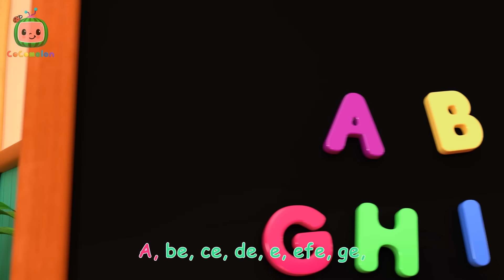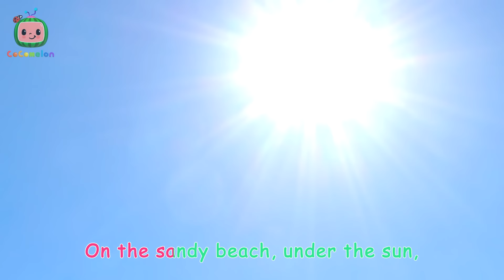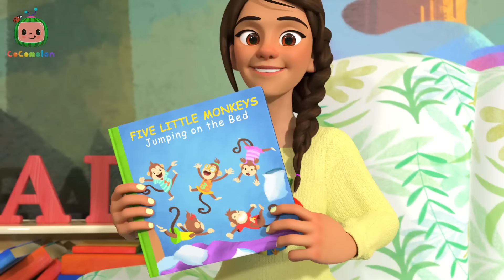Wheels on the Bus (Girls) | Nina's ABCs | CoComelon Songs for Kids & Nursery Rhymes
Nina, Cece and JJ are so excited to pretend play at the playground! Sing along as they use their imaginations and have fun with this classic CoComelon nursery rhyme!

Timecodes:
00:00 Wheels on the Bus - Playground
02:52 Yes Yes Fruits
06:04 Baby animal Dance
08:46 Simon Says
11:30 Hide and seek
14:20 Fire Truck Wash Song
17:04 Color Kaleidescope
19:49 Nina's Doctor Check Up Song
22:35 Valentine's Day
25:37 Sea Animal Song
28:01 Color Jello Song
30:32 This is the Way - Playground Version
33:01 The Stretching and Exercise Song
35:24 Twinkle Twinkle Little Star
38:21 The Lunch Song
41:26 Heroes to the Rescue
44:08 Airplane Song
46:50 My Body Song
51:07 Spanish ABC's
53:50 John Jacob Jingleheimer Schmidt
56:37 Play Outside - Beach
59:14 Five Little Monkeys Jumping on the Bed

Lyrics:
VERSE 1
All through the school.

VERSE 4
The school crossing guard’s little whistle blows!
Whistle blows! Whistle blows!

VERSE 5
The siren on the truck goes wee-hoo-wee!
Wee-hoo-wee!
Wee-hoo-wee!

VERSE 6
The construction worker goes pave that road
Pave that road.
Pave that road.

VERSE 7
The businessman goes yadda, yadda, yadda.
Yadda, yadda, yadda
Yadda, yadda, yadda

VERSE 9
The rider on the bus goes bye, bye, bye